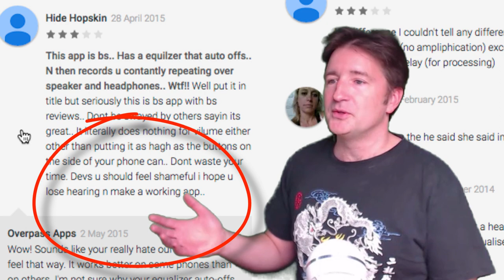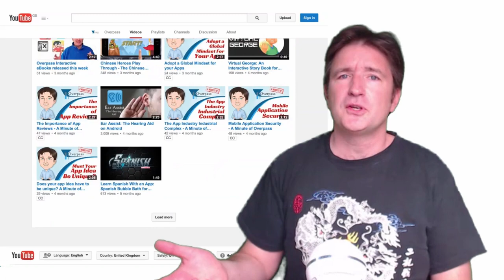You need to have thick skin to be an App Developer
When you create an app, you can get some bad reviews.  I've got loads of bad reviews for my apps.  Of course, I've gotten a lot more really good ones.  But, the bad ones can sting.

I've had reviews that are mean and sometimes very personal.

But, as an app developer, you need to get over those kinds of things.  In this week's Minute of Overpass, I talk about the necessity of thick skin if you want to be an app developer.

In this episode, I mention my app Ear Spy which is available for iPhone and Android:

Transcription:
Hi, this A Minute of Overpass. My name is Eric, and I make apps.
Now this week I wanna talk about how you need to have a thick skin to be an app developer.
Okay, so a few weeks ago, I was meeting with a client and I was talking about how the reviews are very big part of getting people to download your app. The reviews are like one of the most important thing. And I said, you wanna have more good reviews and bad reviews. As in, you know, you wanna have like "this is great", "this is fantastic", "this sucks". You wanna have more good than bad. He was actually taken aback by this. He said, "This sucks? Do people actually say that?". And I was surprised, I said, "People have said much, much worse!". Now, I like to tell people I have thick skin. 'Cause I've been in the army. I've been yelled at by drill sergeants. I'm used to taking criticisms. However, anybody would say, my wife would tell you this, that I'm terrible at taking criticisms. If I think somebody doesn't like something I've done, or I they don't like me for whatever reason, I'll think about it for days then it eats away inside of me. However, with apps, it's different. With apps, you have to accept that some people aren't gonna like it.Some people are gonna say terrible things. Like with some of our apps, I've actually had people say "This is terrible. I hope the developer dies.". I got one for Ear Assist here, let's just see, which says "Devs, you should feel shameful. I hope you lose hearing and make a working app.". That kind of stuff happens. Now luckily, the majority of the reviews are good. They're positive. Some people are so over the top, like, "This is the best app ever", which is kind of, I don't know if it's the best app ever. These are pretty good ones out there. You have to be able to accept that people are gonna criticize the app. And you can't make something everybody likes, otherwise, it just could be boring. It's just gonna get lost in the crowd. You kinda have to have a little bit of edginess to it. Right. It's easy for me to say that I have Ear Spy, which is kinda controversial among people and I've also got very boring apps, well, learning apps, which aren't exactly as edgy. And they don't get the kind of downloads that they get but, that's it.
My point this week, a bit rambling on, is that you need to have a thick skin to be an app developer. You need to be used to taking criticism. And one of the nice things about it is that it's not you they're criticizing, it's the app. It might be the idea, or maybe it crashed on their phone, or what have you. And that's just kind of inevitable.